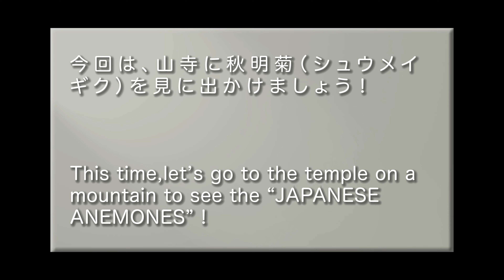【秋 善峯寺 秋明菊 🌞】WALKING UP [ YOSHIMINE-DERA(temple) ],JAPAN -AUTUMN-ANEMONE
◼️RIRAKU TV (リラク TV)
🌿JAPAN travel & healing
〜healing entertainment show〜💐

🔵ほっと一息、お出かけしましょう！☕️
自然やヒーリングスポットを通じて、癒しのひとときをお届け。🎁
○ 案内人 ： リラク

🔵Let's take a break and go out !☕️
I deliver a healing time through nature and healing spots.🎁
○ navigator   :    RIRAKU

①bensound

②Artlist

License Owner
REVIVE corporation
License Number
717395